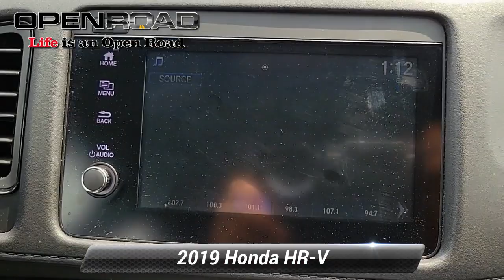Used 2019 Honda HR-V Sport, Edison, NJ 13624P